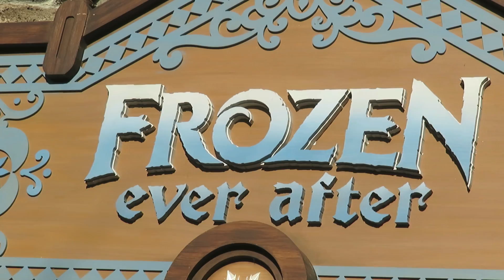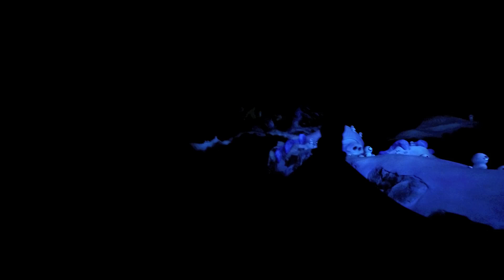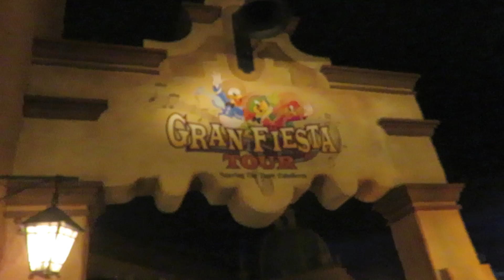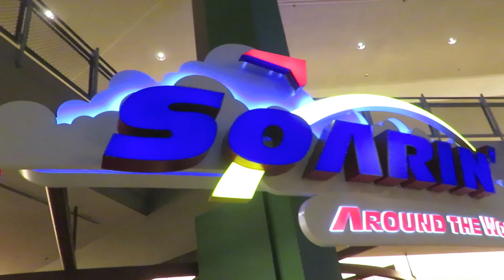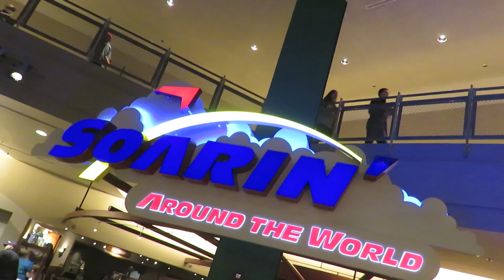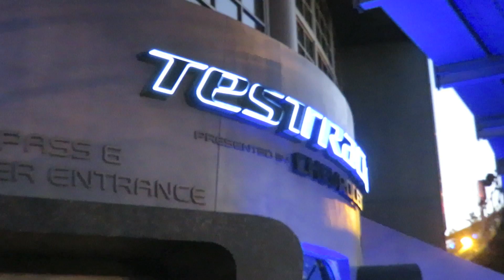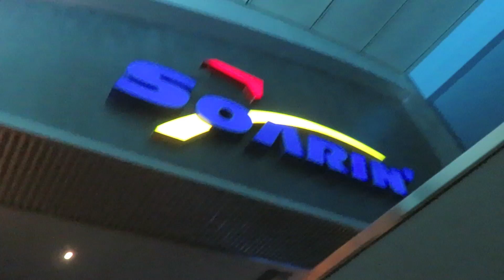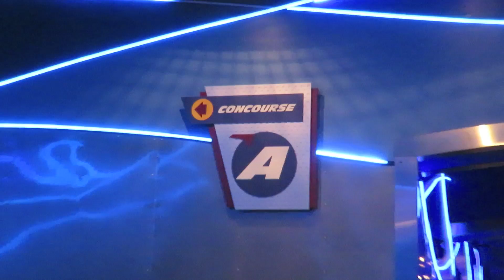Frozen: Ever After, Soarin' Around The World, Test Track & Illuminations at Epcot! | BrandonBlogs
About BrandonBlogs